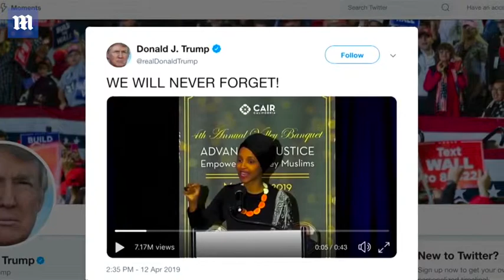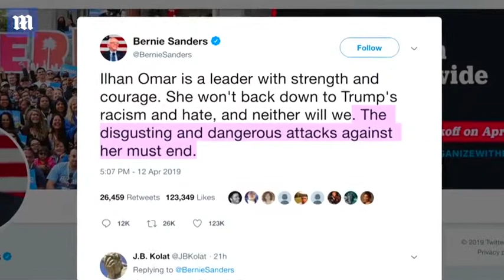Video: Nancy Pelosi criticizes Trump for his tweets about Ilhan Omar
【Breast Actives Review - 2019】

Get the NEW Samsung S10 Plus - You will need to answer 3 simple questions, then register and take part in the draw.

||| Nancy Pelosi criticizes President Trump on Saturday for a tweet that use 9/11 imagery suggesting Iihan Omar was dismissive of the attacks. She said
📢 Want to lose weight fast?